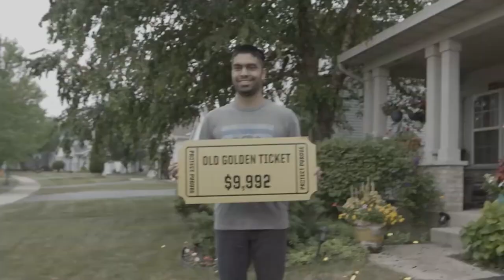This Is Purdue Podcast - Greatest Hits of 2021 Sneak Peek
What a year to be a Boilermaker!

Our latest This Is Purdue podcast episode is celebrating our greatest hits of 2021 as we prepare to ring in 2022.

We hope you’ll come along with us as we review some of our best moments together, from President Mitch Daniels to Coach Matt Painter to Purdue’s Big Bass Drum and more.

Listen in on Wednesday, Dec. 22nd as we share our Boilermaker Breakdown – a recap of the behind-the-scenes details from 5 of our most memorable interviews this year.

In the meantime, you can check out more This Is Purdue podcast episodes